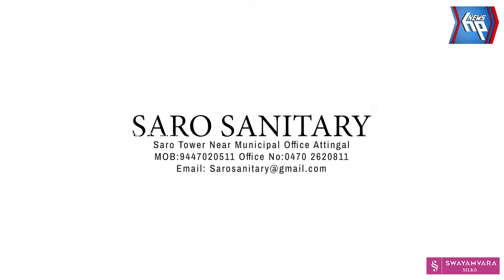പ്രാർത്ഥന വിഫലം; കായലിൽ കാണാതായ വിദ്യാർത്ഥിയുടെ മൃതദേഹം കണ്ടെത്തി